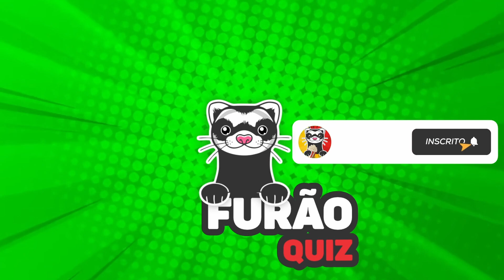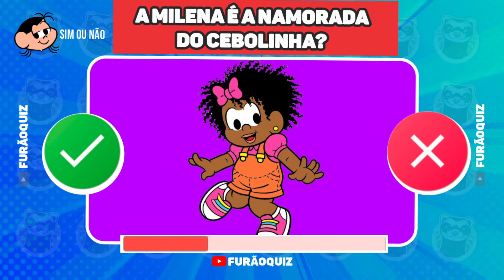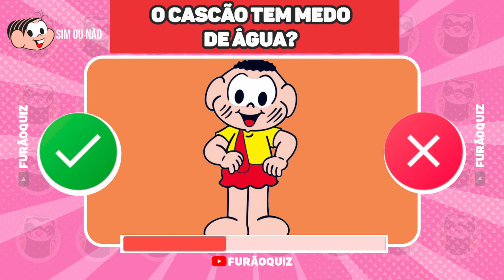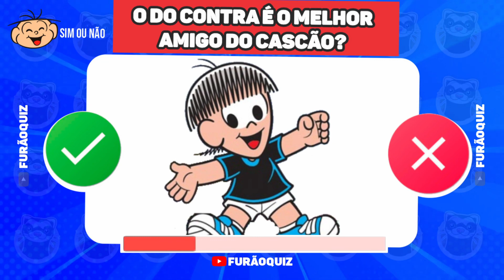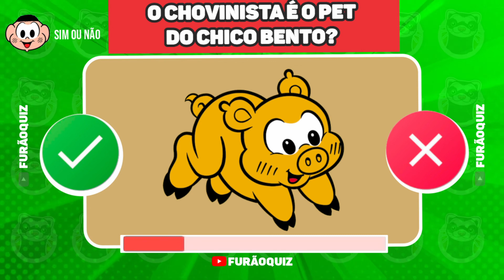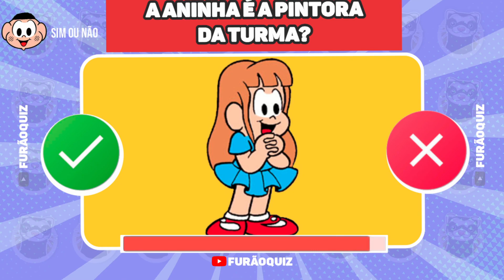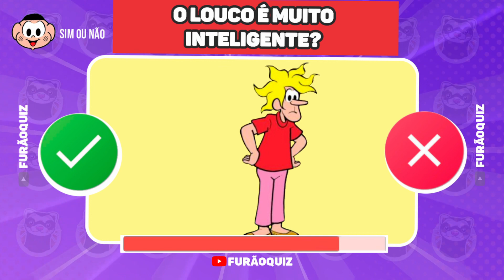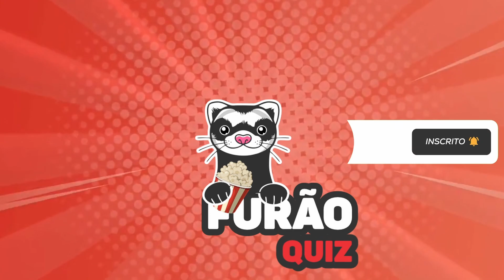✔️❌SIM OU NÃO? TURMA DA MÔNICA - 30 MEGA PERGUNTAS QUIZ | FQ243 - Quiz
Você acha que sabe tudo sobre a Turma da Mônica? Teste seus conhecimentos com este quiz de 30 perguntas! Responda sim ou não às perguntas e veja quantos pontos você consegue.

O quiz é composto por perguntas sobre os personagens, as histórias, os lugares e os objetos da Turma da Mônica. As perguntas são variadas e desafiadoras, então prepare-se para se divertir e aprender muito!

Então, o que você está esperando? Comece agora e teste seus conhecimentos sobre a Turma da Mônica!

⏱️ Você terá 11 segundos para cada pergunta✅

🚨Deixe nos comentários seu resultado. 🤔

✅️SOBRE NÓS
Se você é uma pessoa curiosa, perspicaz e adora QUIZ, desafios, quebra-cabeças, passatempos e diversão, este é o lugar certo para você!
Venha se divertir com o que há de melhor no universo de perguntas e respostas.

Furão QUIZ testa seu raciocínio lógico em conhecimentos gerais e temas variados, como curiosidades, desenhos animados, língua portuguesa, entretenimento e muito mais. E adivinha só... Você não precisa ser um gênio para aproveitar ao máximo a diversão do Furão QUIZ. Incrível, não é mesmo!?

Um super obrigado do furão mais curioso da internet. 🦦

⚠️⛔ NOTA E ISENÇÃO DE RESPONSABILIDADE: "Isenção de direitos autorais de acordo com a Seção 107 da Lei de Direitos Autorais de 1976, permite-se o "uso justo" para fins como crítica, comentário, reportagem de notícias, ensino, bolsa de estudos e pesquisa. O uso justo é um uso permitido por estatuto de direitos autorais que, de outra forma, poderia estar infringindo. Uso sem fins lucrativos, educacional ou pessoal inclina a balança em favor do uso justo".